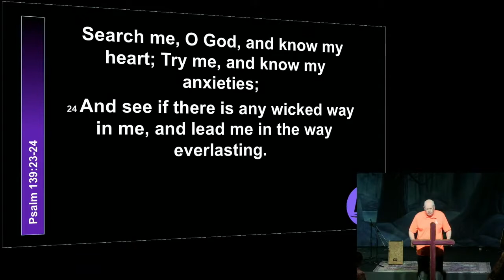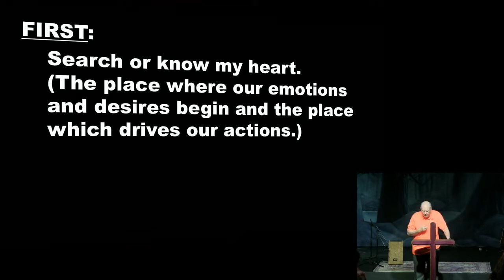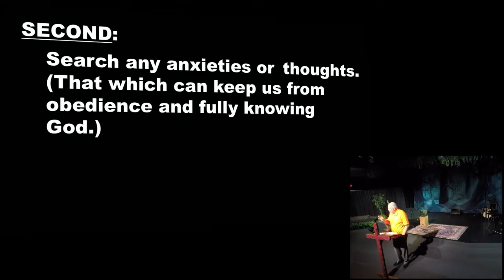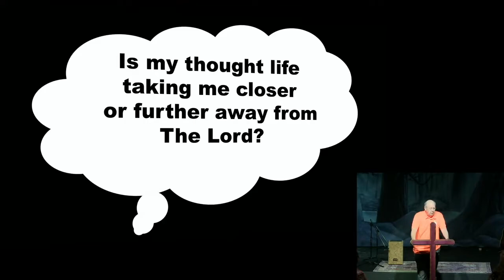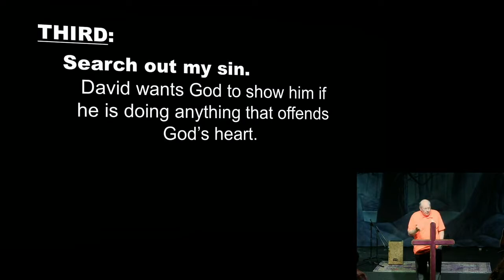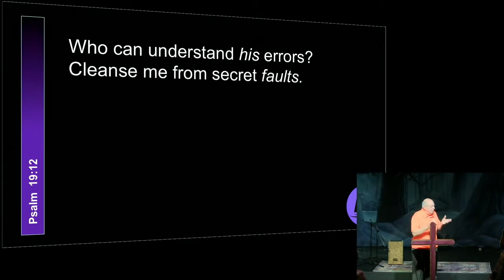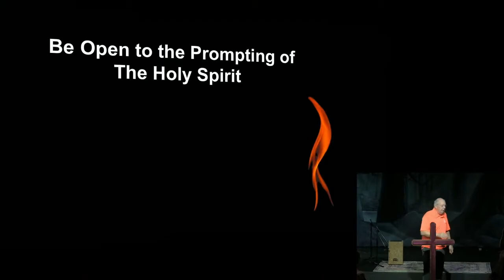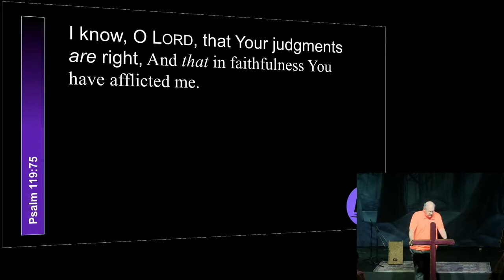07.25.2021 | Search Me | Pastor Bill Hegedus | Potter's Hand Bible Church